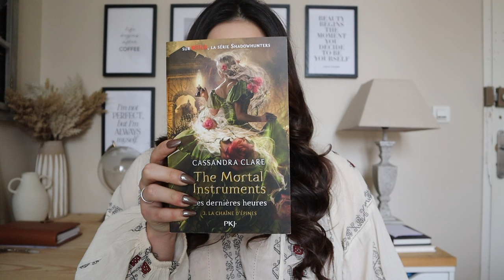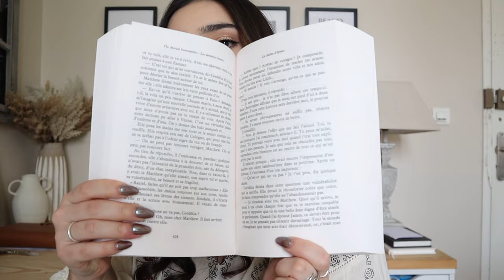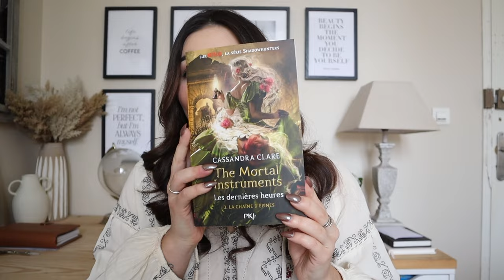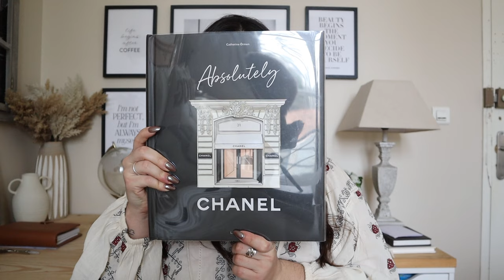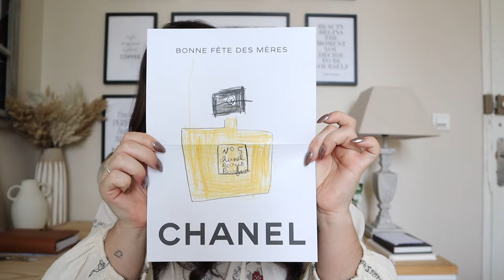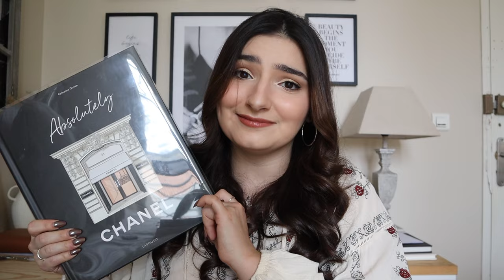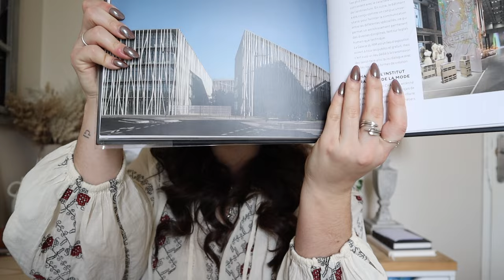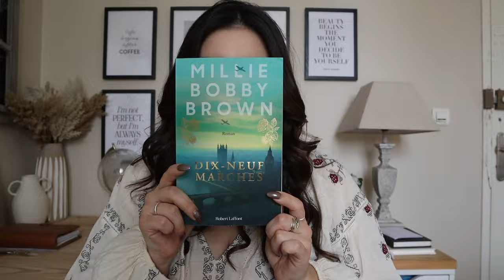Mes lectures du moment - Février 2024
On se retrouve aujourd'hui pour ma vidéo "mes lectures du moment" du mois de février (et je vous explique pourquoi il n'y a pas eu de vidéo en janvier). J'espère que la vidéo vous plaira !

CE QUE JE PORTE :

Chemisier : Zara (ancienne co)
Collier : Noholita x Histoire d'or et Histoire d'or
Boucles d'oreilles : Histoire d'or
Rouge à lèvres : Crayon à lèvre "Anywhere caffeine" de chez Make Up For Ever + baume à lèvre "Honey glow" de chez Makeup by Mario

LIVRES MENTIONNÉS DANS CETTE VIDÉO :

- "The mortal instruments : les dernière heures tome 3 la chaîne d'épines" de Cassandra Clare

Cheyenne ♡